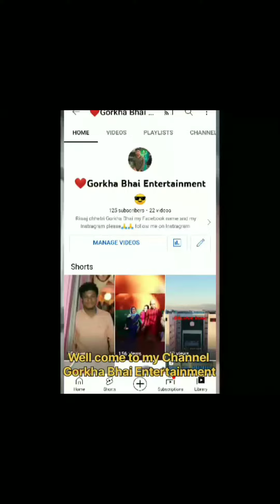All about marriage vibes of my smallest sister {Priyanka}Bodo dance by our relative's and sister's🥰🥀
January 25/01/2023 Priyanka weds Bikash Basnet